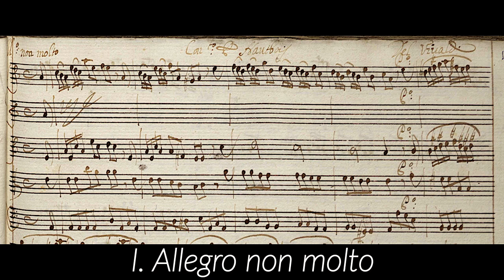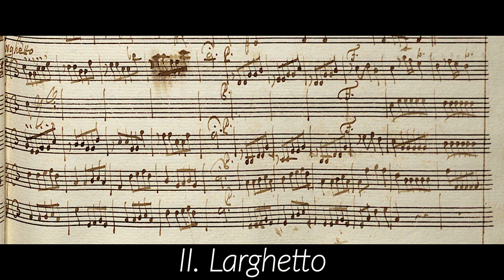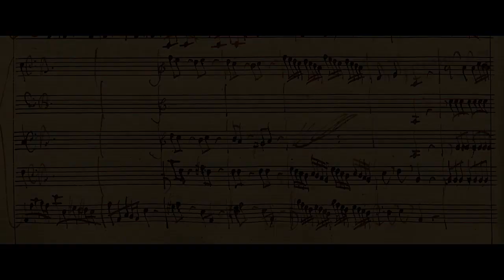VIVALDI | Concerto per Hautbois | RV 461 in A minor | Original manuscript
For oboe, strings and basso continuo

I. Allegro non molto (0:00)
II. Larghetto (3:28)
III. — (5:50)

Composed: unknown date
Turin source: Foà 32

Il Fondamento, ‘Oboeconcertos’
Paul Dombrecht, oboe
Passacaille 923